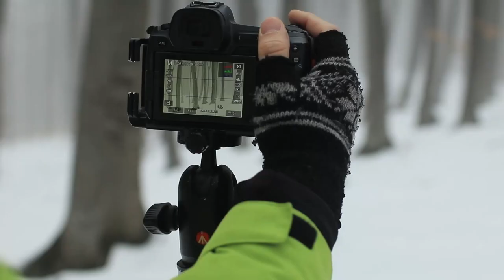Landscape Photography: Snow storm in the middle of spring in Foggy Forest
We're in the middle of Spring here but nature has other plans and so, a cold front came with all this snow and covered everything. Now, instead of complaining I decided to go into the foggy forest and take some lost photos of this winter (I hope :) ) in foggy conditions!